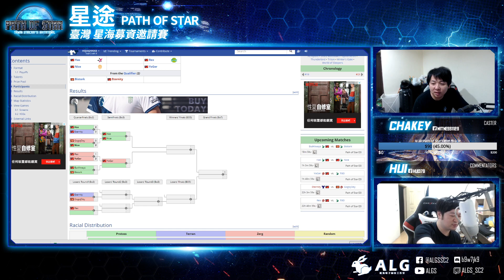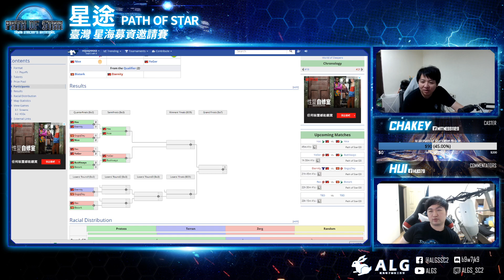ButAlways vs. Bistork - PvP - 星途(Path of Star) 臺灣募資邀請賽 - Episode 20 - Ro.8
🔥 星途(Path of Star) 臺灣募資邀請賽 -  Episode 20 🔥

👑主辦單位：ALGS (Azure Leveret Gaming Studio)

⚙轉播單位：Azure Leveret Gaming Studio(藍兔電子競技工作室)